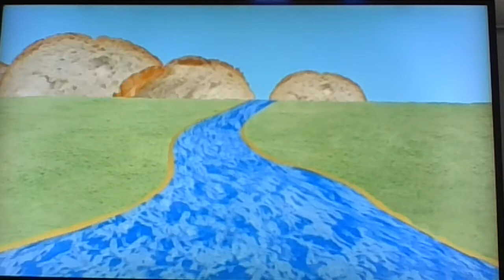A Fish Out Of Water The Adventures Of Bottle Top Bill And His Best Friend Corky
Bill And Corky go down to the lake to sea a Whale is stuck in the middle of some rocks so Bill and Corky have a great Adventure saving the Whale.